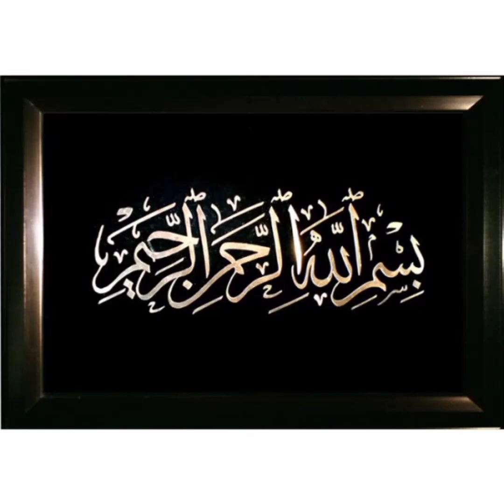Hazrat Muhammad(PBUH) ki wiladat kay fori baad ghore per sawari/Muhammad ki wiladat per mojazaat.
Taboot E Sakina Kya Hai || Taboot E Sakina Main Kya tha
New Best Beautiful Naat 2023 | Mustafa Aap Kai Jesa Koi Aya Hi Nahi By Hafiza Ansharah Moid
Akhari Janati Ki Dastaan . aur. Ya Hanan ,Ya Manan ki barkat.
Taboot-e-sakina.
अंधे पीर बाबा ने अलादीन को दी जादुई चटाई @saitv38
DASTAN-E-HATIMTAI | CHAPTER 04| HINDI MOVIE | DIPAK SHARMA |AFZAL KHAN | SHAMMI KAPUR | LODI FILMS |
Masla palestine ,deeni aur tareekhi pas-e-manzar.
Prediction Of Hazrat Muhammad (PBUH) About Israeil And Palestine. (khoni chand, israil and Muslims).
Zulqarnain? Zulqarnain kay teen safar. Zulqarnain nay kis kay kehne per yajooj majooj ki dewar banai.
Allah ki nematoon per suker ada kero/ Aik kawe, kabooter, tote aue moor ka qisa.
Muhammad (PBUH) ki wiladat/pedaish.. (wiladat se bachpan ka zamana)
The Great Controversy - CHAPTER 1 - The Destruction of Jerus
Most Beautiful Naat | Wo Phooe Taiba Me Khila Hai - Wo Noor e Huda Hai | 🎤 Sanjida Aman
jashne amade rasool allah hi allah | Aliza Hassan Qadri | naat | naat Sharif | FAnaatstudio
जिन्न का जादुई कारनामा | Alif Laila | @saitv38
Haikal Sulemani Aur Taboot e Sakeena | Haikal Sulemani Kia Hai
Jashne Amad Rasool. Naat ..Bin dekhay muhammad per qurban zamana hai.
चालीसवें दिन जब सूरज डूबने लगे तो तुम अपनी मौत के
लिए आ जाना | मुसाफिर और जीन की कहानी
Farishtay par bichatay hain Naat
Betian Janat ka ticket / Betian Rehmat hain/ Betian ghar ki ronak hain.
taboot e sakina kya hai | taboot e sakina history | taboot e sakina kahan hai
Hazrat Adrees As
Hazrat Ibarhim(AS) aur Saira khatoon ki shadi aur shadi kay baad Safer e Misar ka waqia.
Qisa Musa-o-Khizar
Ashab-e-Kahf
Aberha ka Iberatnak Anjam
Hazrat Muhammad SAW ki Bachon se Muhabbat | Holly Prophet SAWW
Munkar Nakeer Kaun Hai l Munkar Nakir Ki Shakal Surat Kaisi Hai l Qabar Ke 3 Sawal l Pyari Zainab
Ye अजान Sunne Ke Baad Aap Apne Ansu Nhi Rok Payenge ll